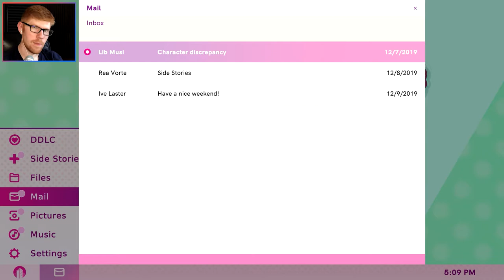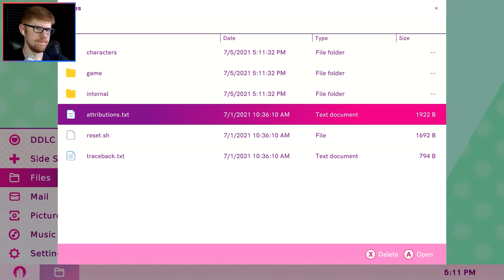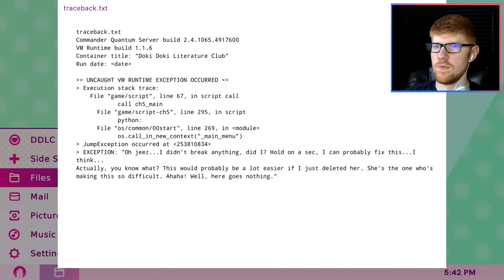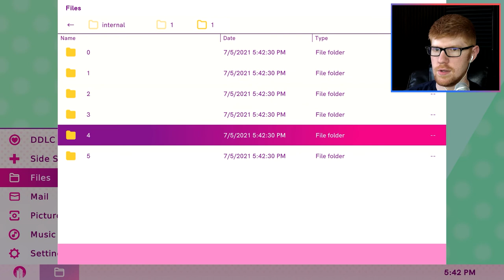Sayori Loves Yuri || MisterRed Plays Doki Doki Literature Club Plus!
Yuri and Sayori have had a bit of a misunderstanding (where have we heard that before?), and so it's up to us to watch them resolve it lol. I mean, there's really not much we can do here, but isn't it sweet to watch these people work through their issues and come together as friends? As... family? Yes, it is, is the answer. It's Doki Doki Literature Club Plus! Side Stories: Understanding Part 2!!!